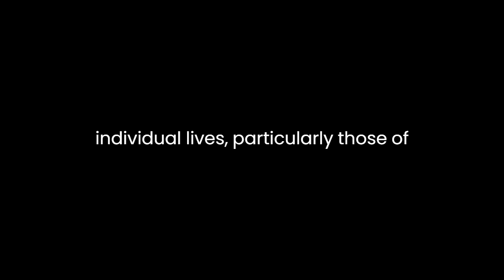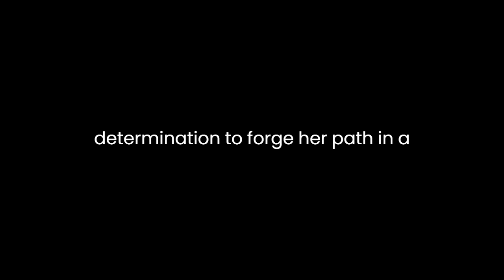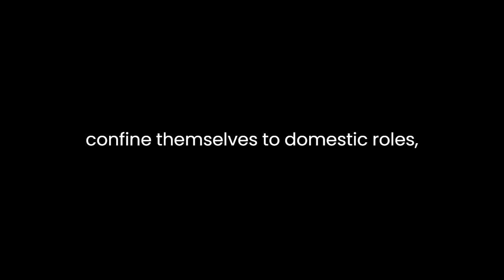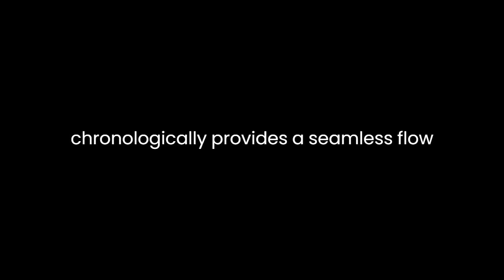"The Beth Book" By Sarah Grand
"The Beth Book" by Sarah Grand is a seminal work of literature that delves into the complex and evolving nature of womanhood in the late 19th century. Through the life of its protagonist, Beth, the novel explores the societal expectations, challenges, and personal growth that a woman experiences during this period. Grand's narrative skillfully weaves together themes of feminism, self-discovery, and the constraints of Victorian society.At the heart of the novel is Beth's journey towards self-realization and autonomy. Born out of wedlock to a young maidservant, Beth faces the stigma of illegitimacy from the very beginning. Grand uses Beth's unconventional birth as a starting point to critique the moral hypocrisy of Victorian society. The novel is a powerful exploration of the consequences of societal norms on individual lives, particularly those of women.Beth's character evolves throughout the novel, shaped by her experiences and relationships. As she navigates the oppressive expectations imposed by her family and society, Beth emerges as a symbol of resilience and defiance. Her determination to forge her path in a world that seeks to confine her to predefined roles exemplifies the feminist undertones of the novel.Grand employs vivid and descriptive language to paint a rich tapestry of Beth's world. The detailed portrayal of settings, characters, and emotions enhances the reader's immersion in the narrative. Through Beth's eyes, we witness the changing landscapes of both rural and urban life, providing a nuanced perspective on the societal shifts of the time.The novel also confronts the limitations placed on women's education and intellectual pursuits during the Victorian era. Beth's hunger for knowledge and her eventual pursuit of education become a powerful commentary on the intellectual stifling of women. Grand challenges the prevailing notion that women should confine themselves to domestic roles, highlighting the intellectual potential and capacity for growth that women possess.Beth's romantic entanglements further illuminate the societal expectations placed on women. The constraints of marriage and the stifling nature of societal norms become apparent as Beth navigates the complexities of love and relationships. Grand portrays the challenges faced by women in choosing a life partner, emphasizing the tension between personal desires and societal expectations.The novel's structure, spanning Beth's entire life, allows for a comprehensive exploration of her character and the societal milieu she inhabits. Grand's choice to narrate Beth's story chronologically provides a seamless flow to the narrative, allowing readers to witness the protagonist's growth and development in a natural progression."The Beth Book" is not merely a personal narrative; it is a reflection of the broader societal shifts occurring during the late 19th century. Through Beth's experiences, Grand offers a critique of the rigid gender roles and moral standards of the time. The novel serves as a lens through which readers can examine the societal expectations that limited women's choices and opportunities.In conclusion, Sarah Grand's "The Beth Book" is a masterful exploration of the complexities of womanhood in the late 19th century. Through Beth's journey, the novel delves into the societal constraints, personal growth, and feminist themes of the era. Grand's rich language, nuanced characters, and thoughtful exploration of societal norms make "The Beth Book" a timeless and significant work in the canon of feminist literature.